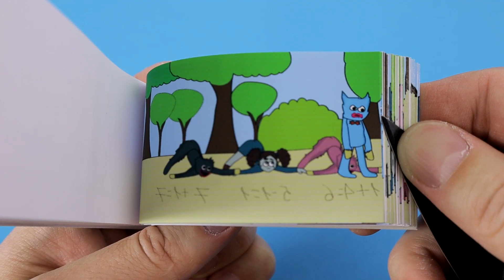Poppy Playtime — Kissy Missy didn't know the answer — Flipbook Stories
Original - Kissy Missy Couldn't decide ... / Animation Meme? / Poppy Playtime
Credits: @ Cartoon Animation